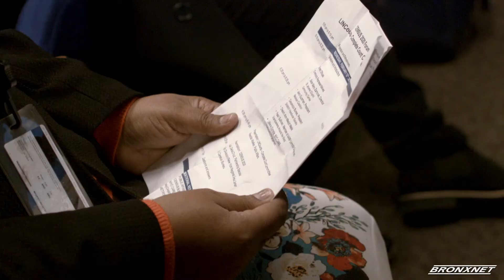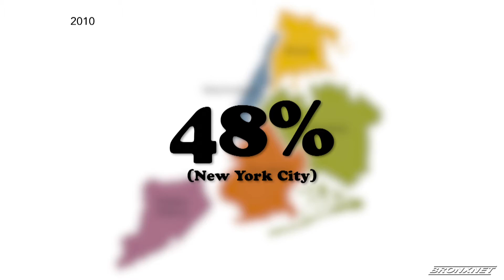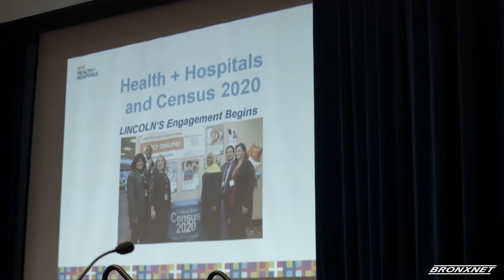Lincoln Hospital Census Forum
With just a month away before the Census 2020 mailers arrive at households in our area -- Cheikhou Ann-- from the Institute for Family Health that works primarily with the Bronx's Muslim community was at Lincoln Hospital for an education forum geared to dispel fears and encourage participation.